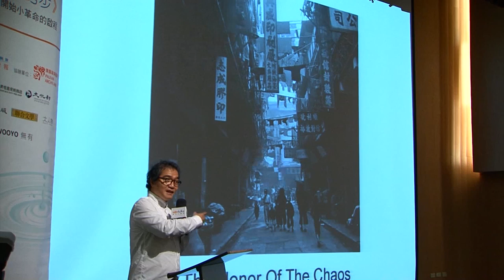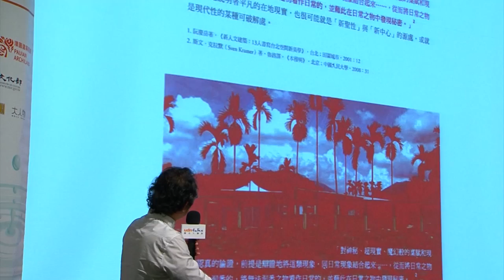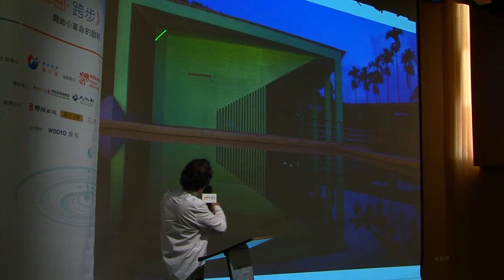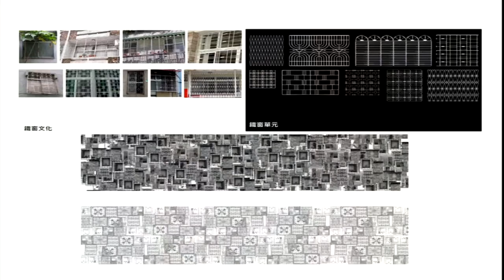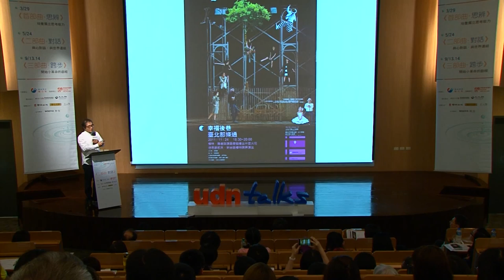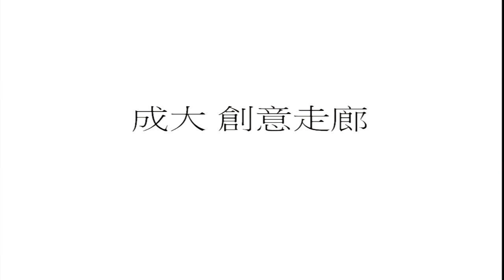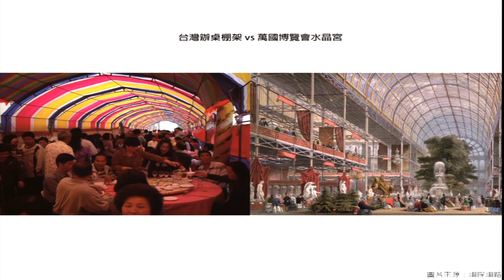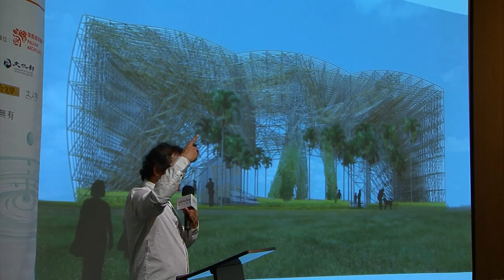【2014 udn talks聯合大講堂】邱文傑：凡塵不凡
凡塵不凡 —「即使再平凡的材質，都能做出不平凡的建築！」

主講人：邱文傑（建築師事務所負責人）

邱文傑回國19年，累計獲得三次台灣建築獎、兩次遠東建築獎、WA中國建築獎及2007年獲選全球華人青年建築師獎、2009年淡江建築傑出系友、2011年獲選中華民國百年傑出建築師，並分別於2007、2012年代表台灣參加香港-深圳建築雙年展及2008年威尼斯建築雙年展。

構成一向是了解邱文傑建築的重要基礎。這種基礎是比較傾向西方現代性的思考。然而他對材料的選擇上卻又對臨時性建築（違章建築）有一種難以言喻的鄉愁！因此從對材料的了解而積極賦予它較偏重手工的創作方式，將尋常之物化為不尋常，遂成為此階段的創作關鍵！

從臺灣臨時性的豐富多元文化中、截取養份並凝固成一種如雕塑般的構造物件，就在此化平凡為不平凡的創作過程中，探索地域鄉愁與現代性結合之可能！